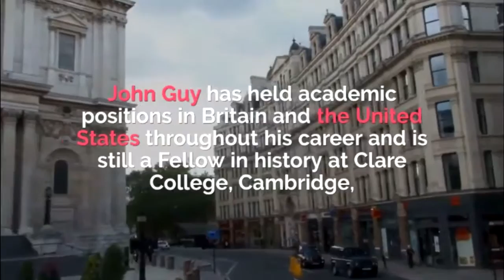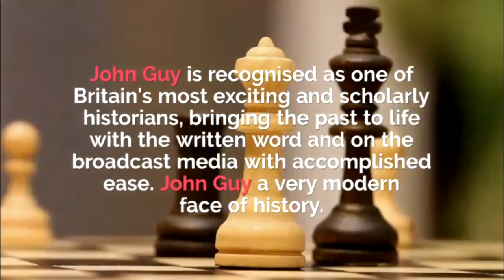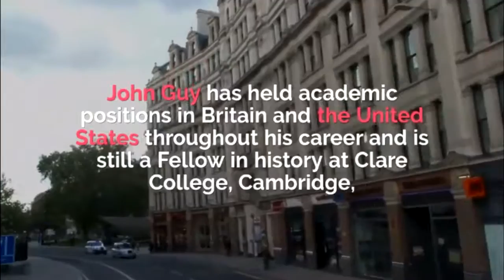Аудиокнига ISBN9781471256615. Короткий отрывок на английском языке